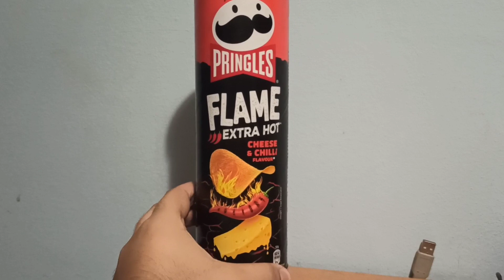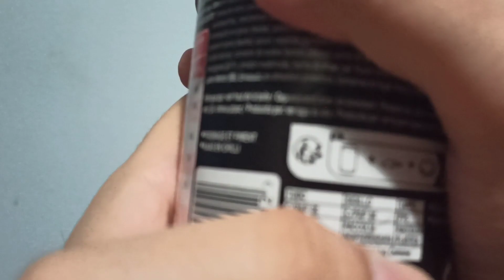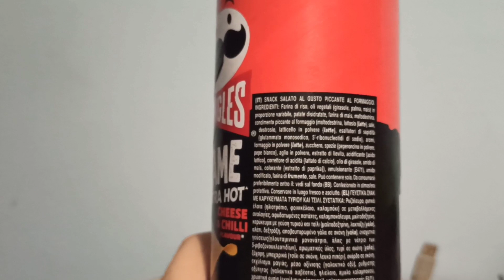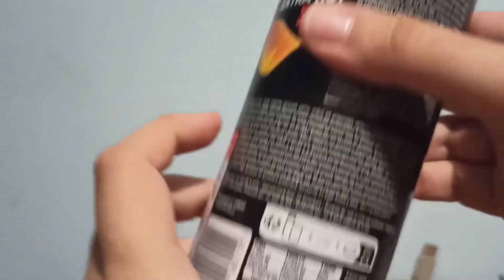Proviamo cose nuove - Pringles "Flame Extra Hot Cheese & Chilli Flavour" 🔥🔥